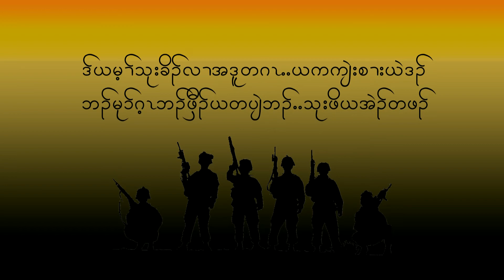Karen song:S Law Law song 5